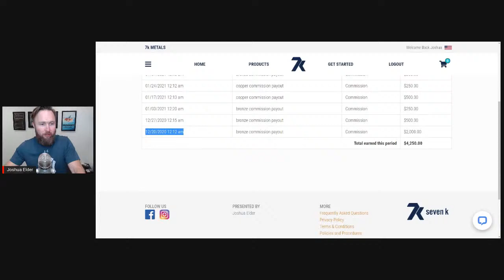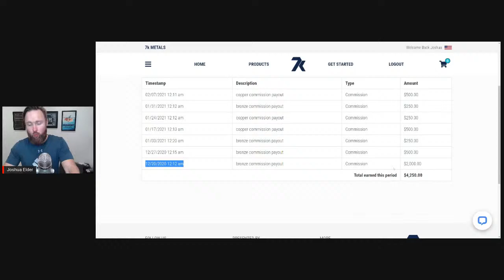THIS AFFILIATE CAMPAIGN MAKES AN EXTRA $2,000 PER MONTH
***This program is now closed at this time***